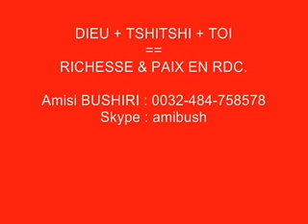PRESIDENT ETIENNE TSHISEKEDI fête ses 82 ans à Bruxelles. ( IRISH RK)